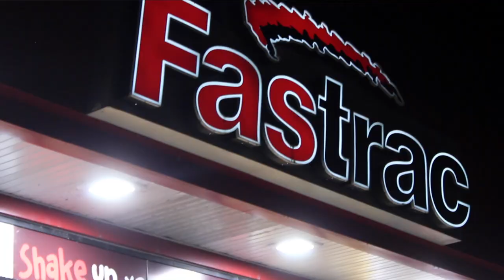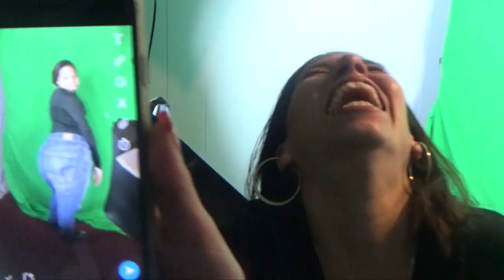Life challenges season 3 episode 3 : Get it together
Watch episode 3 of Life Challenges : Obstacles